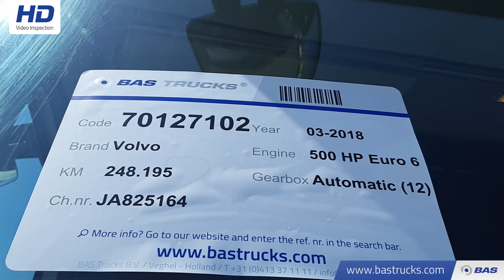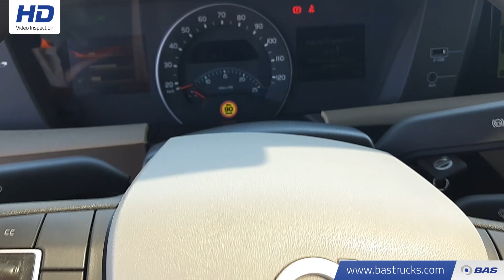70127102 Volvo FH 500